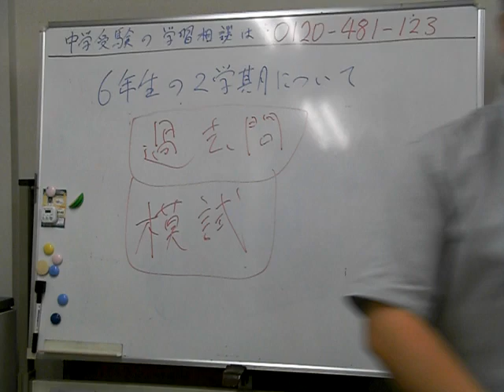中学受験６年生 ２学期からの勉強 ②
中学受験６年生　２学期からの模試について